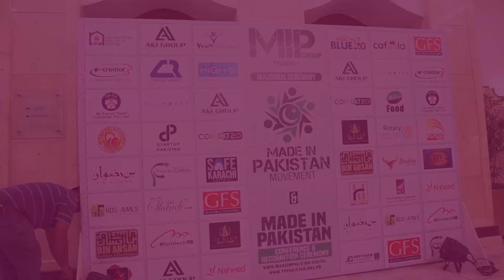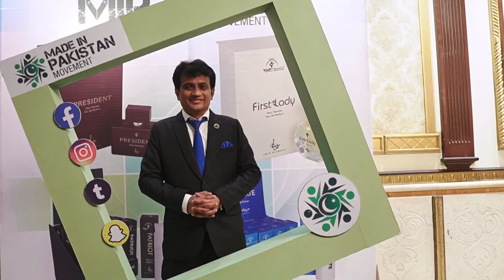HIGHLIGHTS FROM BIN RIZWAN | MADE IN PAKISTAN CONFERENCE | RIZWAN JAFFAR LIVE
Glimpses of Official Inaugural Ceremony of Made In Pakistan Movement & Made in Pakistan Conference & Recognition Ceremony held on 26th August 2023 at Pearl Continental Hotel, Karachi.
His Excellency Dr.Arif Alvi, @Dr.ArifAlviPresident of Pakistan attended the event as Chief Guest.

Organized by MIP Group in collaboration with Youth Parliament.

Regards
Rizwan Jaffar
Founder & Chairman
MIP Group & Made in Pakistan Movement.